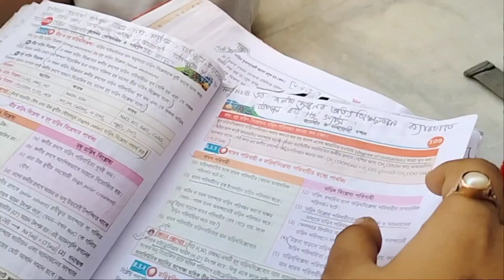পরীক্ষার শেষদিনে ধর্মরাজ ঠাকুরের মন্দিরে পূজাদিয়ে সবাইকে লুচিসিমুই দিলাম/সমান মাসের মঙ্গলবার করলাম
Luchi _semui
chana _receipe
bengali _vlog
indian vlogger